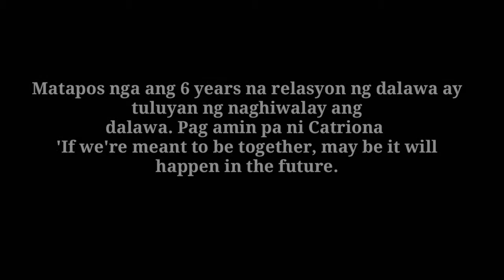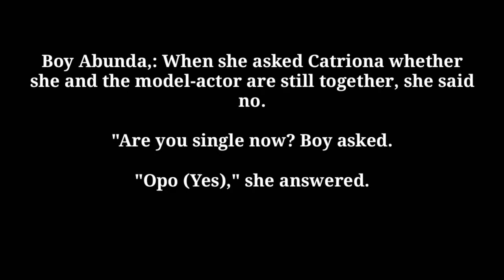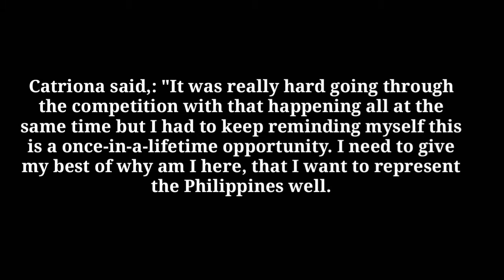MISS UNIVERSE Catriona Gray Hiwalay na sa Boyfriend